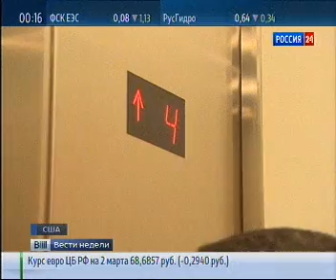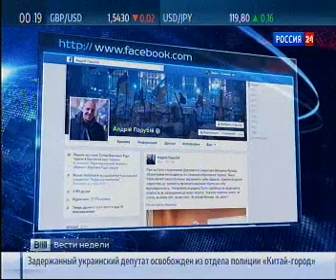mister Маккейн, мы не можем поставить оружие Киеву!